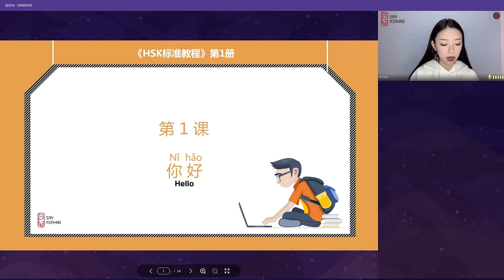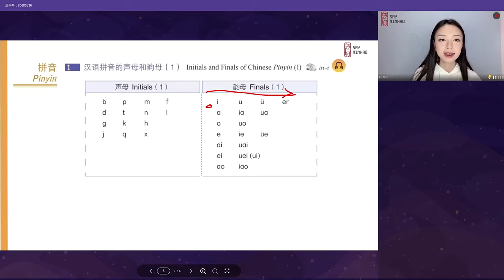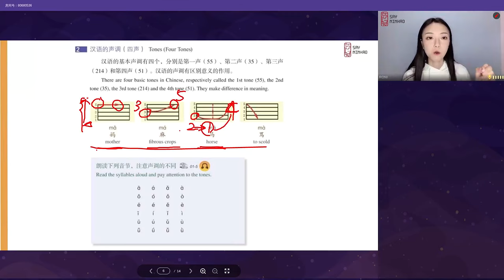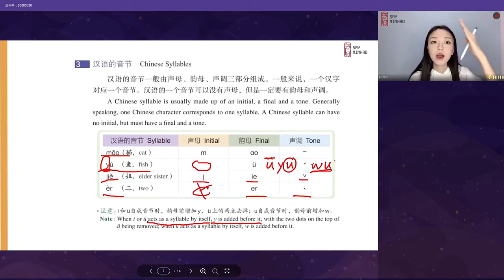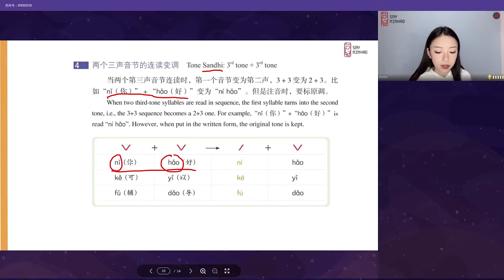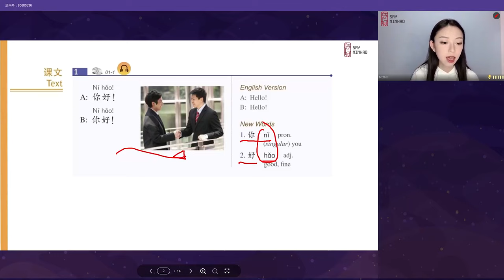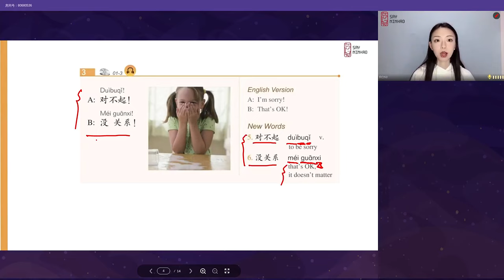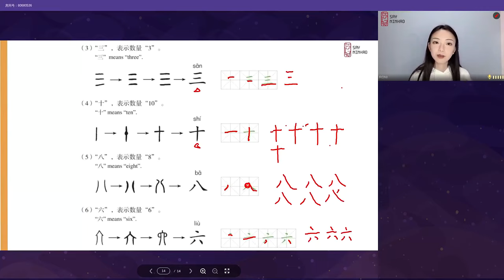HSK1 - Lesson 1 你好